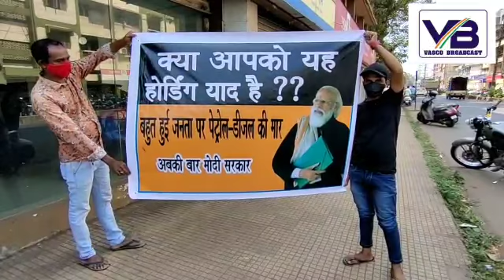Motorcycle pilots and rickshaw owners in Vasco received fuel at 50 rs.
Motorcycle pilots and rickshaw owners get lucky in port town after receiving fuel at 50Rs as a part of Sankalp Amonkar led Congress agitation against hiked fuel prices